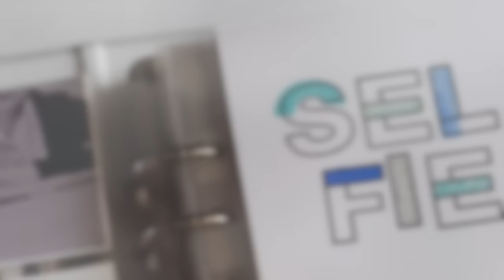Week In The Life 2015 | Tuesday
Today I share a my process of working on some of the Tuesday and Wednesday spreads :) Some stamping involved too :)